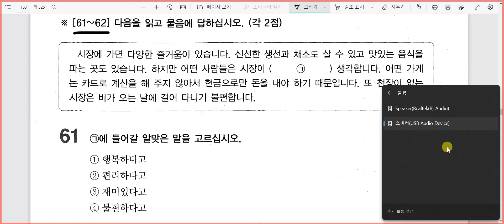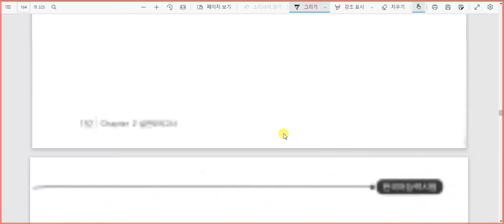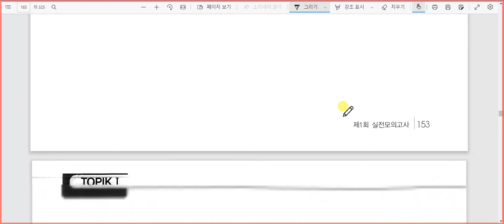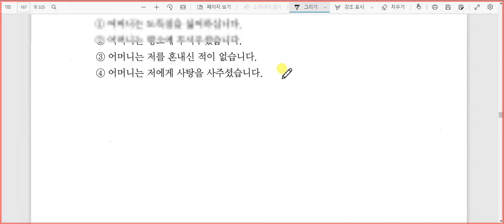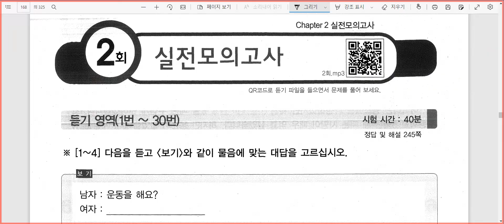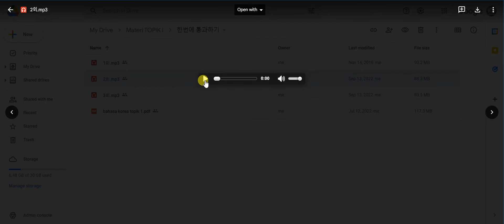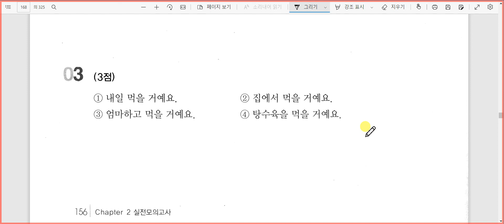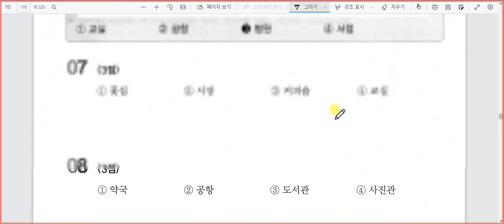Kelas Bahsa Korea TOPIK I 2회 모의고사 듣기 Belajar Bahasa Korea bersama Mr. Park